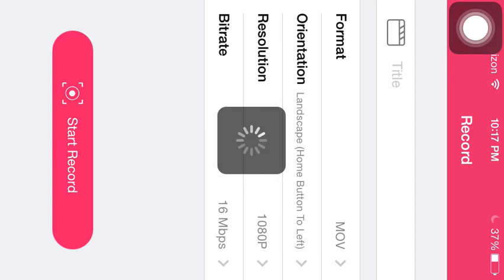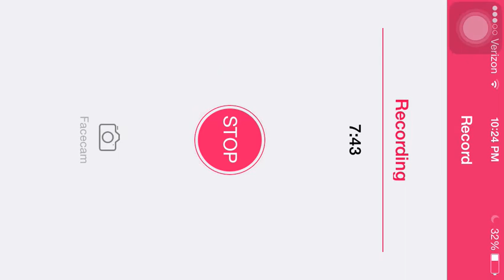BMC Mobile - Dreadbloon Level 20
It's about time I'd upload this monster.